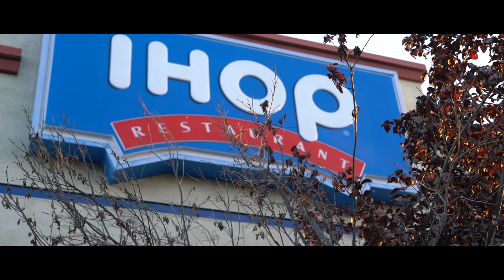First Men’s Physique Show | CharlieMadeIt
Competed In My Very 1st NPC Men’s Physique Show!!
After being asked and told by multiply people that I should or look like I compete. I Finally Did It!!!
I checked-in at 5ft 6in, 155lbs & 3% body fat and placed 2nd out of the top 3 spots in the Men’s Physique Class A Group @ the Fresno Classics, hosted by Muscle Sports Production!